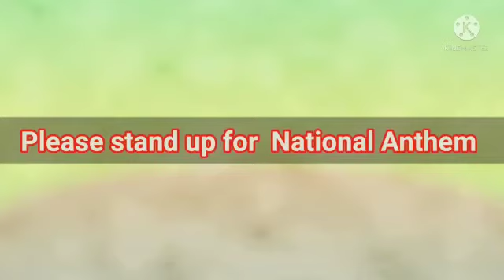NATIONAL ANTHEM BY KIDS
NATIONAL ANTHEM BY PRIMARY KIDS .